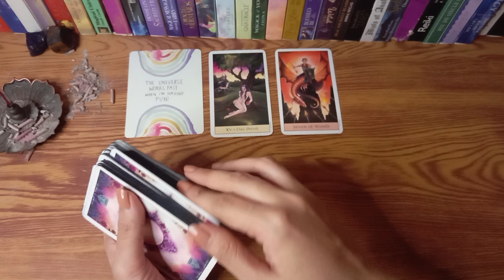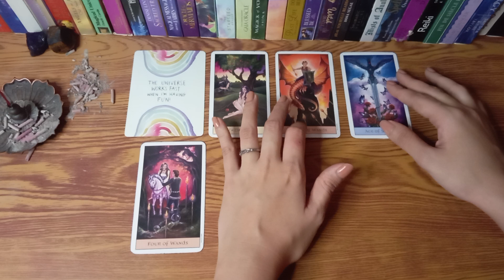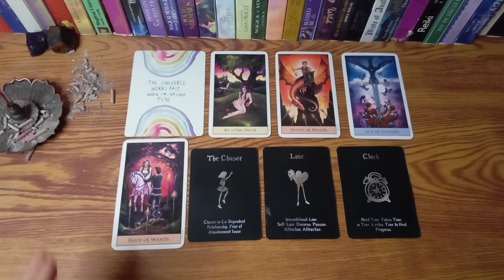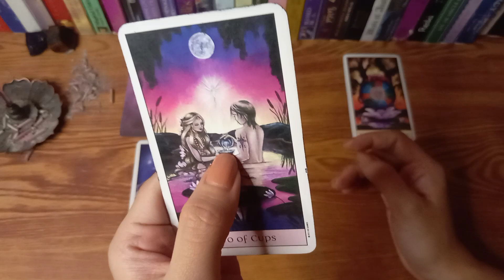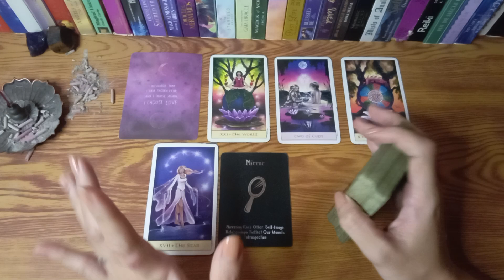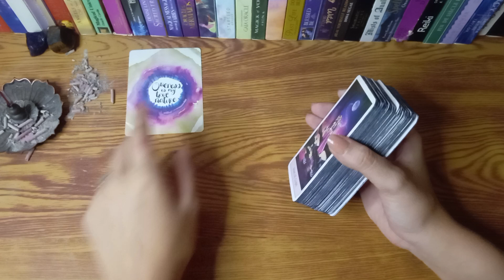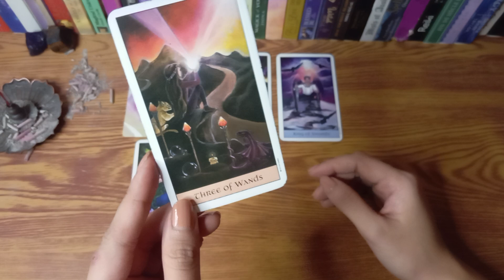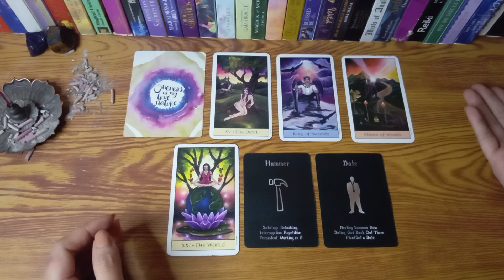🔮AUGUST 10,2022 🌦️GEMINI 🌦️LIBRA 🌦️AQUARIUS